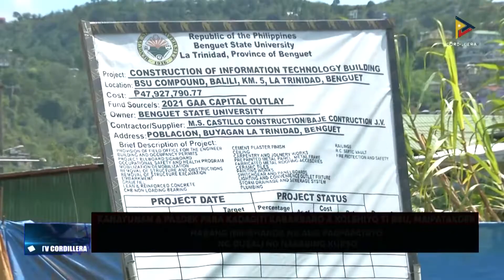Pannakaipatungpal iti kanayunan a F2F CLASSES iti BSU, manamnama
KangrunaanADamag | Pannakaipatungpal iti kanayunan a Face-to-Face Classes iti BSU, manamnama. Kabayatanna na, naituding met ti pannakaipatakder ti kanayunan a pasdek para kadagiti estudyante nga ag-enroll kadagiti kabarbaro a kurso nga inlukat ti pagadalan.